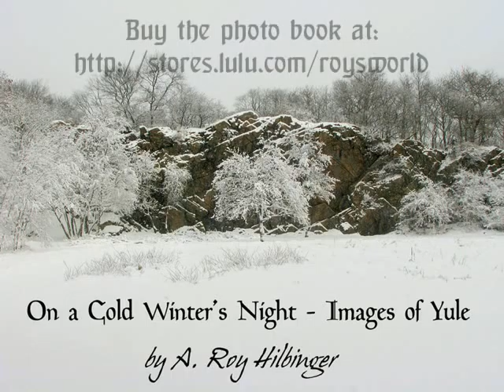"On A Cold Winter's Night: Images of Yule" Book Trailer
The book trailer for my Winter Solstice photo book "On A Cold Winter's Night: Images of Yule"; available on my Lulu.com storefront